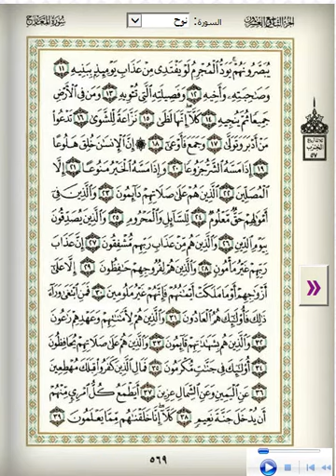قرآن حفظ صف رابع سورة المعارج أ/ محمد الزغبي